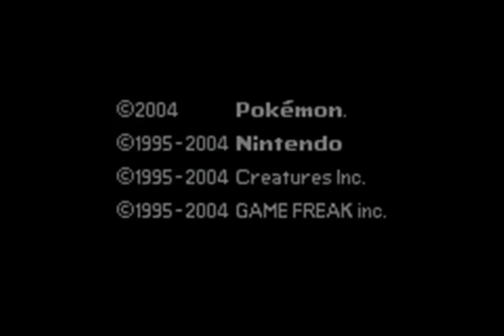Pokemon LeafGreen Walkthrough - 1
This is my personal LEAFGREEN pokemon rom walkthrough.

Ask questions and yeah in comments.
Next episode will be up maybe tomorrow to late tonight.
It takes really long to make 1 so yeah. I uploaded this around 7:18 PM - 7:47 PM so yeah, sorry!

I am PEP3D but I only do POKEMON videos here!!!

Download VBA, ROMS and More at this site.. for FREE!!